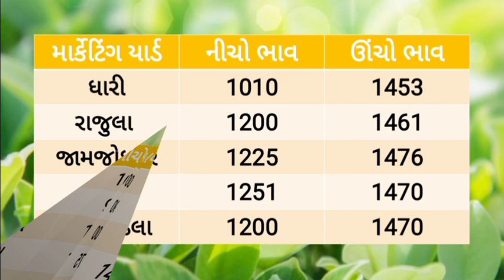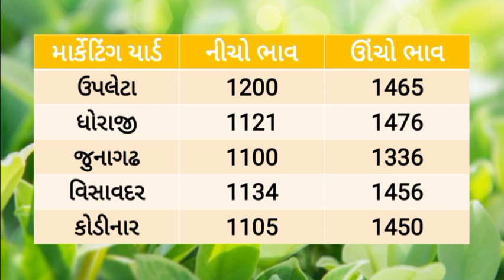કપાસના બજાર ભાવ 05/01/2024 |Aajna kapasna bhav |information about cotton crop price|commodity market